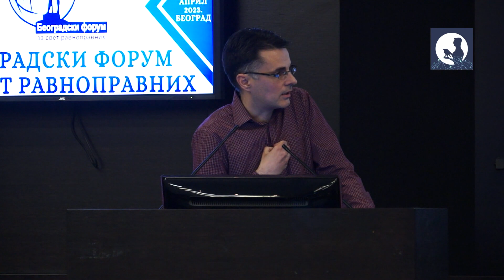Бојан Бирчанин - Скупштина Беофорума 22.4.2023.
Бојан Бирчанин, Друштво "Српски меморијал"